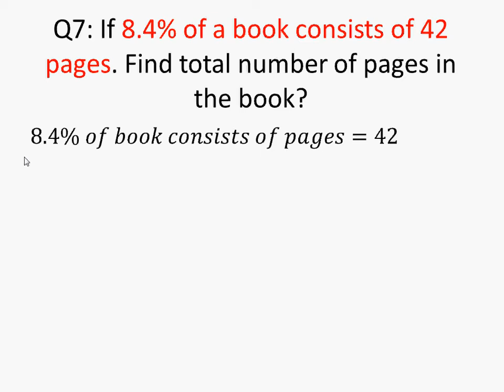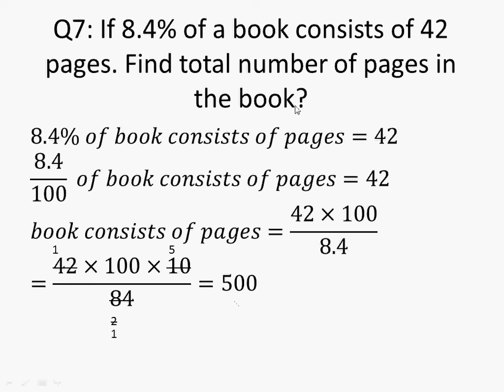9th general math exercise 1.2 question 7 || class 9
9th, general, math, exercise 1.2 Question no 7,Q 7 exercise 1.2,Question 7,9th class general mathematics chapter 1,Question 1,unit 1,exercise 1.2,Find total number of pages in the book?,9th class general mathematics lecture,matric part 1 general math,part 1 general math matric , smart thinker club